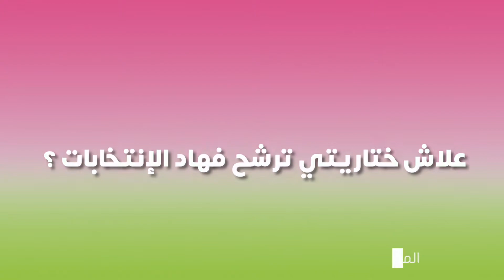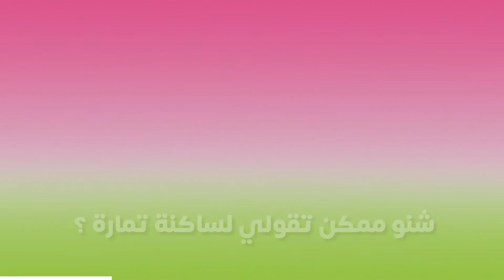سعاد شراج - مرشحة للمجلس الجماعي ب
تابعوا جديد الحزب على موقعه الالكتروني
usfp.ma

الاتحاد الاشتراكي للقوات الشعبية حزب سياسي يساري مغربي يعمل طبقا للدستور و مقتضيات القانون رقم 11-29 المتعلق بالأحزاب السياسية والمنفذ بالظهير الشريف رقم 166-11-1 الصادر في 22 اكتوبر 2011، رمزه الوردة
يهدف الاتحاد الاشتراكي إلى العمل على صيانة الوحدة الترابية، وإرساء دعائم الدولة الوطنية على أساس المعايير الديمقراطية وحقوق الإنسان المتعارف عليها دوليا، وبناء مجتمع اشتراكي ديمقراطي تقدميتحرري متضامن، تسوده قيم العدالة الاجتماعية والمساواة بين المواطنين. مجتمع حداثي، متطور، قادر على مواجهة تحديات ورهانات العصر، وتعبئة كل القدرات المادية والبشرية للاندماج في التطور العلمي والتكنولوجي؛ في أفق تحقيق تنمية اقتصادية واجتماعية وثقافية مستدامة، تتمحور حول القيمة القصوى للإنسان المغربي وتراثه الحضاري المتنور بأبعاده الإسلامية والعربية والأمازيغية.
و يعمل الاتحاد الاشتراكي على مناصرة السلم والقضايا العادلة للشعوب، ودعم حركات التحرر الوطني، وتعزيز أواصر التضامن معها ومع القوى الاشتراكية و الديمقراطية في العالم.

 Ce qui définit pratiquement notre identité socialiste et démocratique est l’engagement réel à travers le combat quotidien pour atteindre :

la démocratisation de l’Etat et de la société : dans notre référentiel la démocratie est un tout indivisible, elle est la condition du développement économique et social, et la base de la construction d’un Etat de droit et de justice sociale ;

la consolidation des valeurs de modernité intellectuelle et politique et à leur tête la valeur de la citoyenneté, le respect du pluralisme, de la diversité, et de la différence sans exclusion ou discrimination sur la base de l’appartenance sexuelle, ethnique ou religieuse ;

l’unité et la souveraineté de la nation : le socialisme et la démocratie ne pourront être réalisés que dans les frontières géographiques et historiques intègres et souveraines, c’est dans ce cadre que s’inscrit le combat du parti pour compléter et renforcer l’intégrité territoriale du Maroc à travers sa souveraineté complète sur le Sahara récupéré et pour libérer ses villes et îles occupées : Ceuta, Melilla et les Iles Canaries ;

l’unité du Maghreb : face aux grands blocs régionaux, il n’y a pas de place pour des Etats faibles, isolés ou s’agressant mutuellement. Le développement est conditionné par la construction d’un Maghreb solidaire et complémentaire. Nous croyons, au sein de l’USFP, en l’unité de destin des peuples de la région et nous poursuivrons par conséquent nos efforts en vue de vaincre les facteurs de tension et de division dans le but de réaliser les aspirations de sécurité, de développement, et de vie commune des peuples du Maghreb, toujours dans le cadre du respect mutuel de l’intégrité et de la souveraineté des Etats du Maghreb.